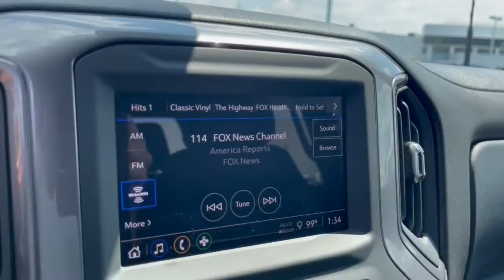2024 Chevrolet Silverado_2500HD Dublin, Powell, Hilliard, Columbus, Westerville CTR1071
Black New 2024 Chevrolet Silverado_2500HD Custom available in 2589 Billingsley Rd., Columbus, Ohio at Ricart Chevrolet Buick GMC. Servicing the Dublin, Powell, Hilliard, Columbus, Westerville, OH area.

2024 Chevrolet Silverado_2500HD Custom - Stock#: CTR1071

** Bluetooth Handsfree ** Cruise Control ** Satellite Radio ** USB Port 10-Speed Automatic 4WD Black Cloth.brFactory MSRP: $57040brRecent Arrival!brThis Vehicle has the following Equipment : Custom Convenience Package (10-Way Power Driver Seat Adjuster w/Lumbar 120-Volt Bed Mounted Power Outlet 120-Volt Interior Power Outlet Dual Rear USB Ports (Charge Only) Electric Rear-Window Defogger EZ Lift Power Lock & Release Tailgate Integrated Trailer Brake Controller LED Cargo Area Lighting Remote Vehicle Starter System and Unauthorized Entry Theft-Deterrent System) Gooseneck/5th Wheel Package (DISC) (Black Chevytec Spray-On Bedliner) Gooseneck/5th Wheel Prep Package Preferred Equipment Group 1CX (170 Amp Alternator 2-Speed Electronic Shift Transfer Case 3.5 Diagonal Monochromatic Display DIC Black Mirror Caps Bluetooth For Phone Chevrolet Connected Access Capable Color-Keyed Carpeting Floor Covering Compass Deep-Tinted Glass Electronic Cruise Control w/Set & Resume Speed Front Rubberized Vinyl Floor Mats HD Rear Vision Camera Heated Vertical Trailering Mirrors Locking Tailgate Manual Tailgate Function w/No EZ Lift Manual Tilt-Wheel Steering Column OnStar & Chevrolet Connected Services Capable Power Door Locks Power Front Windows w/Driver Express Up/Down Power Front Windows w/Passenger Express Down Power Rear Windows w/Express Down Push Button Start Rear 60/40 Folding Bench Seat (Folds Up) Rear Rubberized Vinyl Floor Mats Remote Keyless Entry SiriusXM w/360L Standard Tailgate Wi-Fi Hotspot Capable and Wireless Phone Projection) Snow Plow Prep/Camper Package (220 Amp Alternator) Suspension Package 10-Speed Automatic 4WD Black Cloth 3.73 Rear Axle Ratio 4-Wheel Disc Brakes 6 Speakers 6-Speaker Audio System 720 Cold-Cranking Amps Heavy-Duty Battery 730 Cold-Cranking Amps/70 Amp-hr Auxiliary Battery ABS brakes Air Conditioning Alloy wheels All-Weather Floor Liners (LPO) AM/FM radio: SiriusXM with 360L Auto High-beam Headlights Brake assist Cloth Seat Trim Delay-off headlights Driver door bin Dual 220-Amp Primary/170-Amp Auxiliary Alternators Dual front impact airbags Dual front side impact airbags Durabed Pickup Bed Electronic Stability Control Front 40/20/40 Split-Bench Seats w/Lockable Storage Front anti-roll bar Front Center Armrest w/Storage Front reading lights Front wheel independent suspension Fully automatic headlights Heated door mirrors Illuminated entry LED Smoked Amber Roof Marker Lamps Low tire pressure warning Not Equipped w/Rear USB Ports Occupant sensing airbag Outside temperature display Overhead airbag Overhead console Panic alarm Passenger door bin Passenger vanity mirror Power door mirrors Power steering Power windows Premium audio system: Chevrolet Infotainment 3 Radio: Chevrolet Infotainment 3 System Rear reading lights Rear step bumper Remote keyless entry Speed control Split folding rear seat Tachometer Tilt steering wheel Traction control Trip computer Turn signal indicator mirrors Upfitter Switch Kit (5) Variably intermittent wipers Voltmeter Wheels: 20 10-Spoke Machined Aluminum and Wireless Apple CarPlay/Wireless Android Auto. Black 2024 Chevrolet Silverado 2500HD Custom 4D Crew Cab 6.6L V8 10-Speed Automatic 4WDbrWe can Come to you. Free pick up and Delivery for Service And Sales! We bring a sanitized vehicle to you! We can also evaluate your trade at your home or Office. Calls us for Details and an appointment. Must Finance thru GM Financial to qualify.
Preferred Equipment Group 1CX|3.73 Rear Axle Ratio|Wheels: 20 10-Spoke Machined Aluminum|Front 40/20/40 Split-Bench Seats w/Lockable Storage|Cloth Seat Trim|10-Way Power Driver Seat Adjuster w/Lumbar|Suspension Package|Custom Convenience Package|Radio: Chevrolet Infotainment 3 System|Electronic Cruise Control w/Set & Resume Speed|Electric Rear-Window Defogger|Color-Keyed Carpeting Floor Covering|All-Weather Floor Liners (LPO)|120-Volt Interior Power Outlet|Dual Rear USB Ports (Charge Only)|Not Equipped w/Rear USB Ports|Upfitter Switch Kit (5)|Black Chevytec Spray-On Bedliner|Deep-Tinted Glass|LED Smoked Amber Roof Marker Lamps|LED Cargo Area Lighting|Durabed Pickup Bed|EZ Lift Power L